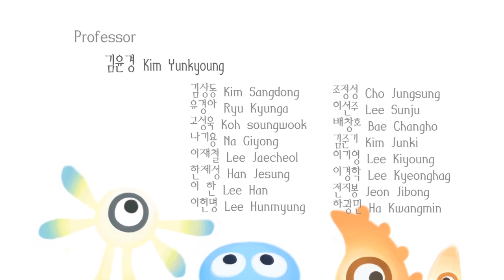숲(The Forest)-눈사태로 차가 고장났어~ㅠㅠ도와주세요!-청강 애니메이션스쿨 2014년 졸업작품(animation)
숲(The Forest)-눈사태로 차가 고장났어~ㅠㅠ도와주세요!-청강 애니메이션스쿨 2014년 졸업작품

눈사태로 인해 차가 고장 나 산 속에 고립되는 한 여자. 여자는 마을을 찾기 위해 숲 속을 가로지르기로 한다.
A woman being isolated in the mountains because her car broke down due to avalanche. The woman heads for the forest in order to find the village.

제작 : 권지민, 안진영, 송가람, 김희진, 현지은

청강문화산업대학교 애니메이션스쿨 2014년 졸업작품